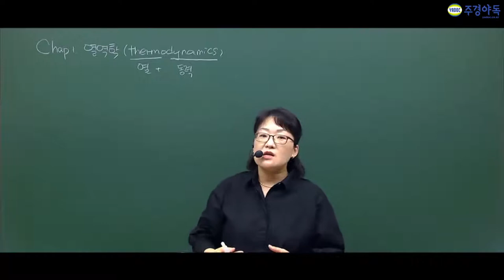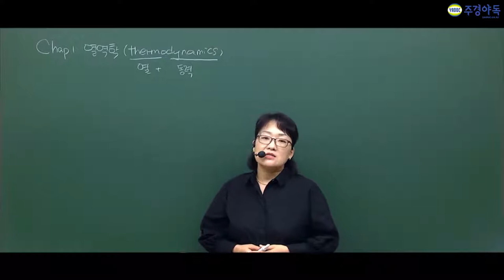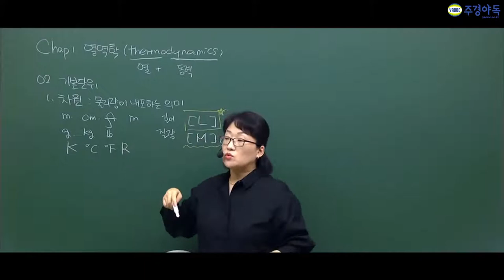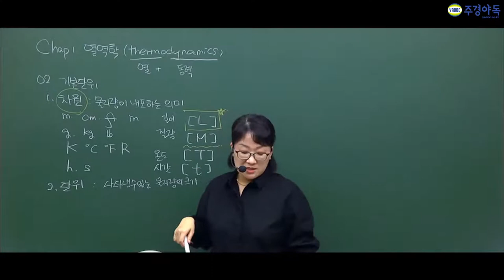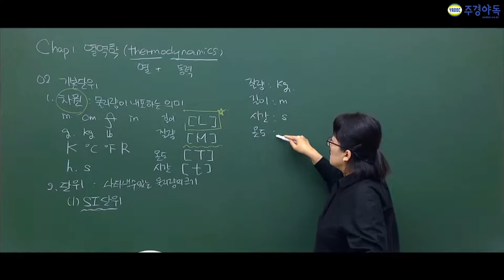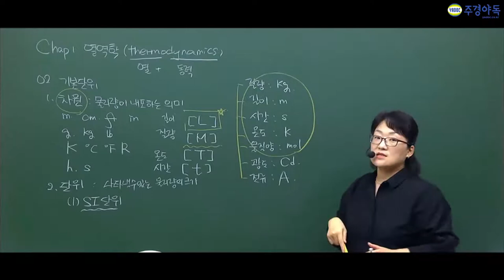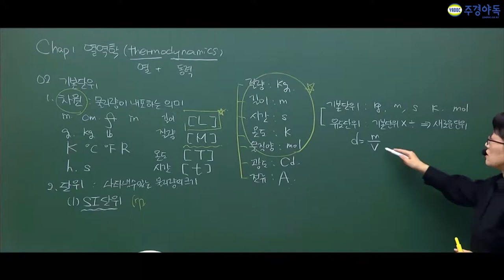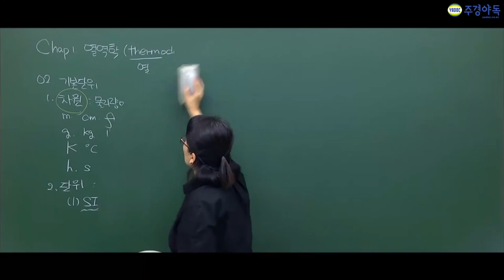화공기사의 첫 발걸음 열역학부터 마스터하자!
길이의 차원 [L] ,질량의 차원 [M], 온도의 차원 [T]

유도단위는 원래 있던 기본단위에서 곱하기나 나누기를 하여 새로운
단위를 만드는 것을 의미합니다.

자 지금부터 화공기사의 모든 것을 보여주기 위해 여러분들을 초대합니다.